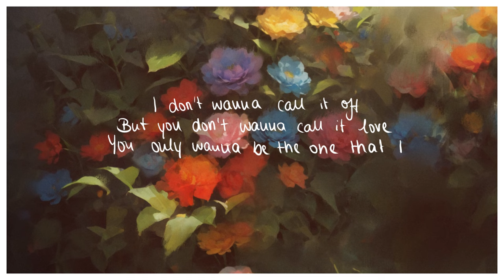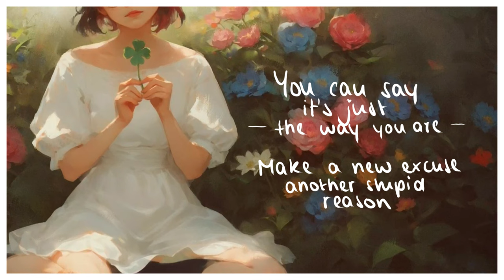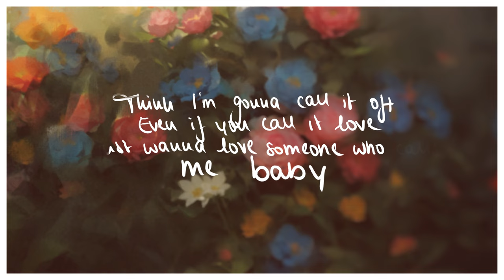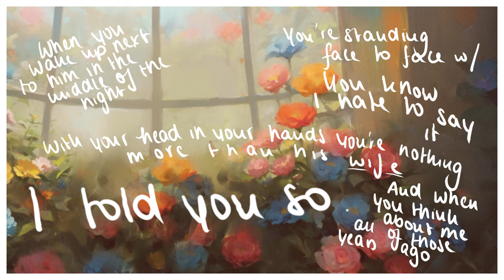Good Luck, Babe! / dreamy ver. by jen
✦ Stream my version of "Good Luck, Babe!" on multiple different streaming services!

Amazon Music ◇

I am
not at all ready
for this release
aaaAAAAAAAAAAAAAAA

This track means so much more than just goofing around in a DAW and
singing a few lines here and there to just release another song.. this track
is - as selfish as it sounds - proof to myself that I still have a spark for
music (production specifically).

Throughout the last couple of years I've come to terms with my many
failed attempts at writing and producing songs - I've got so many random
file names on my drive that are existing to catch dust..  and they will never
see the light of day (THANK GOD).
Knowing how little happiness I got out of my own creations, I honestly got
to the point where I was simply overwhelmed by the fact that I couldn't get
a single thing done that I liked. Not a single track that felt like.. a part of me? aaaa

Working with this type of mindset, I gave this banger of a song a shot.
I was prepared to give my brain a max of one or two days until I'd be
met with a deadend but turns out I worked a whopping month on this
release without even realizing siukhjngf I was instantly thrown back to
my starting point with DAWs and music production in general - but this
time it turned out to be incredibly fun to just try things. MY HEAD EVEN
BOPPED ALONG. And so this version was born.

I'm incredibly happy and feel way too many emotions for this to release.
I truly hope that you can feel how much this song means to me and that
I get to write more for you in the near future!!!

Thank you so so so much for sticking around and being here for me.
Thank you for your continous support that - after good over a decade by now -
makes me want to aim for the stars.
Thank you for being part of my life.

With love, jen x

✦ CREDITS
"Good Luck, Babe!" originally by @ChappellRoan

Arrangement / Vocals / Mix / Video ◇ jen (hi! you're already here!)
Illustration ◇ Vladimir S.